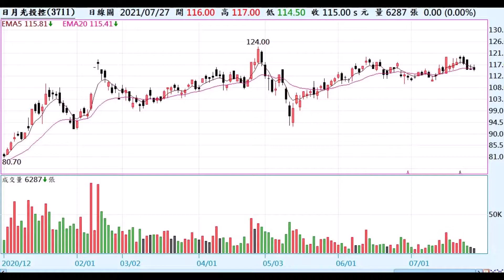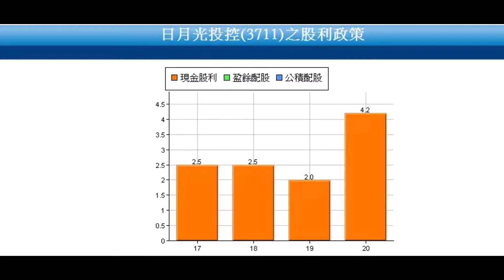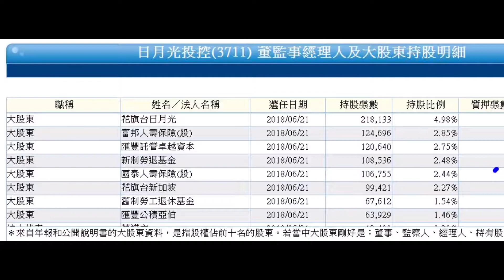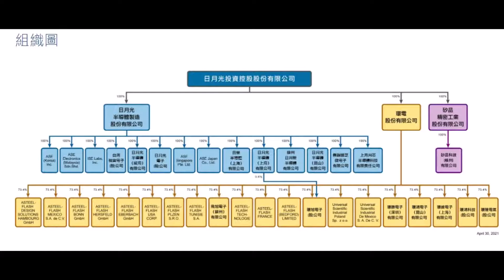0050 ETF長期投資 成分股之一 3711 日月光 系列二 財富自由 低調富豪「 一個月至少賺八萬」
=洞悉主力籌碼，法人持股成本，大數據分析勝券在握

=外資今 (28) 日出具報告指出，儘管封測需求持續強勁，不過，隨著打線封裝產能擴張，第三季供需吃緊狀況可望舒緩，預期下半年至明年價格上漲空間有限，降評日月光投控 (3711-TW) 至中立，目標價則從 136 元下修至 120 元。

日月光投控今日受利空衝擊，股價開低走低，下跌近半根跌停板，最低約 112 元，失守 5 日、10 日及月線大關，回測季線支撐。

外資表示，儘管打線封裝設備交期先前已從 2 個月延長至 6 個月，但隨著設備陸續到貨裝機，預期第一波的需求將在第二季獲得滿足，且根據調查發現，一線封測大客戶第三季將取得足夠產能，也限制今年下半年至明年的價格上升幅度。

此外，日月光和矽品皆在今年擴充打線封裝產能，合計增加 5000 台，競爭同業如 Amkor、中國華天、南通富士通微電子也分別擴增 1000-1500 台的數量，顯現打線封裝技術門檻不高，產能增加也容易。

外資認為，封測業與晶圓代工業相比，因技術門檻低、擴產較容易，將成為本波半導體成長循環中，最脆弱的環節，因此仍看好晶圓代工產業優於封測業。

不過，外資預計，日月光投控今年下半年產能利用率仍可高檔，毛利率再優化，今、明年每股純益約達 10.8 元、11.6 元

二.. 會員搶報名,匹克邦 線上學習平台

三..Apple Podcast

四.. Google 播客

五..Spotify- Podcast

六.. 資料來源

本網站所提供之文章或影音僅供參考，不能保證獲利或減少損失，亦無鼓吹以及建議任何具體投資行動或決定。任何投資均有其風險，投資人應為自己的決策負責，本網站不負訂閱者或內容瀏覽者投資盈虧任何之責任。我們提供的資訊將力求正確性與即時性，但一切財務數字應以證交所以及企業本身所提供為主